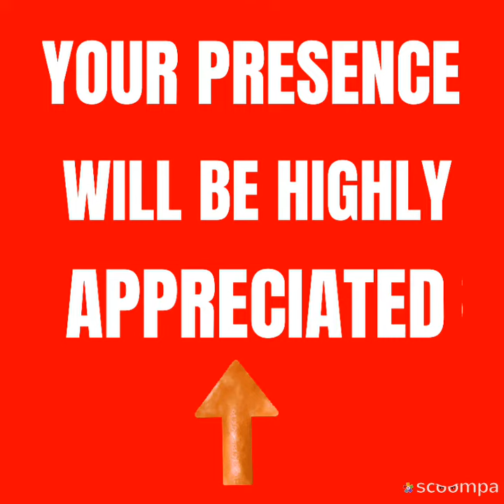VOICE OF DMV PRODUCTIONS USA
Video from VOICE OF DMV PRODUCTIONS